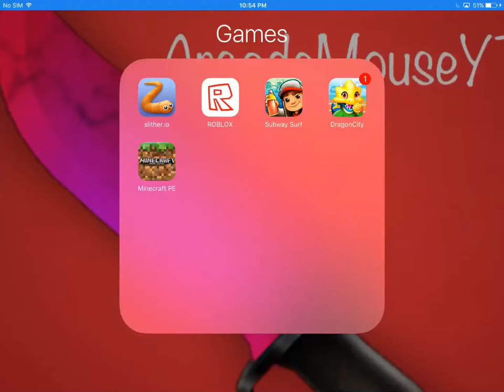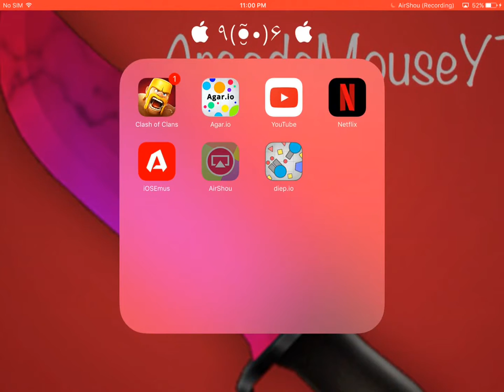Minecraft | RemixPE Ep.1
Today I Will Play Minecraft Shout Out To Justin For The Support (︺︹︺)
Enjoy ٩(●̮̃•)۶